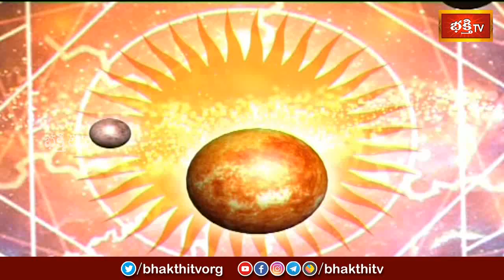కాలచక్రం | Today Kalachakram | Archana | 27th Feb 2024 | Bhakthi TV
1. ఈ శివుడి పాట మీ ఇంటికి సిరిసంపదలను తెస్తుంది
2. Lord Shiva Most Popular Song
3. Samba Sada Shiva Song
4. Kalabhairava Ashtakam (కాలభైరవ అష్టకం)
6. కార్తిక మాసంలో తప్పక వినాల్సిన పాట

【♟】 KOTI DEEPOTSAVAM ALL VIDEOS :
1. Speeches at Koti Deepotsavam
2. Specials at Koti Deepotsavam | Bhakthi TV
3. Pravachanalu at Koti Deepotsavam